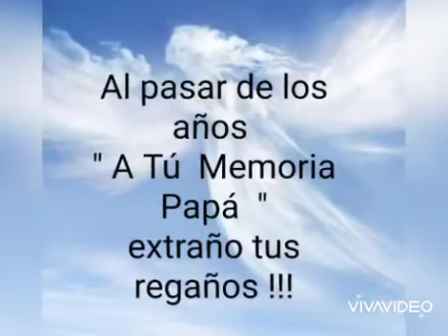Ladera Del Norte - A Tú Memoria Papá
" A Tú Memoria Papá "
Compositor:
Alex Alonso Huesca
Copyright,,,
Editora,
 Universal Music Publishing B M I